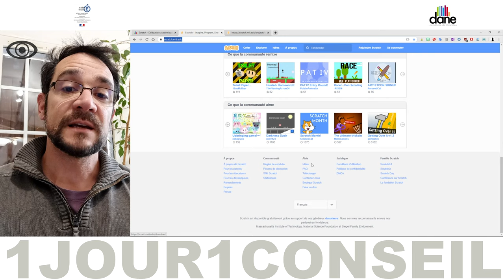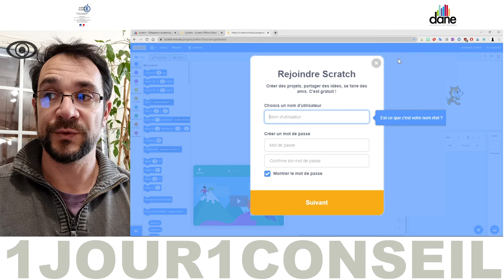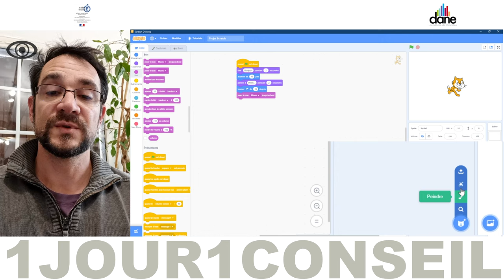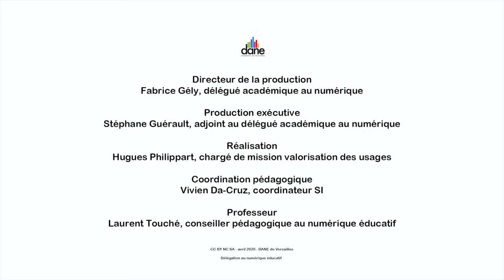Débuter la programmation à l'école (avec SCRATCH)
Aujourd'hui Laurent Touché, professeur, nous conseille sur l'apprentissage du code et de la programmation dès l'école primaire - Dane Versailles - mai 2020